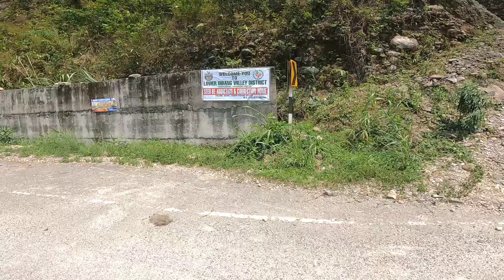Ranaghat to Dambuk (Orange festival)🍊 Arunachal Pradesh Solo Ride Episode - 5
© 04 Assam